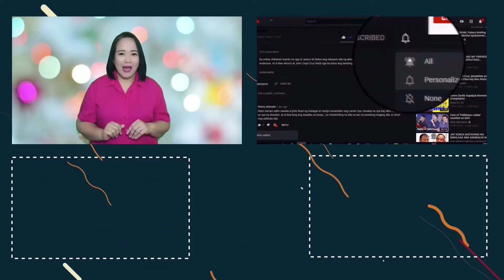TOMBOY NA PULIS NA AKSIDENTENG NAKA TODAS SA ISANG LALAKI HINDI NAKALIGTAS KAY FERNANDEZ AT BARBERS!